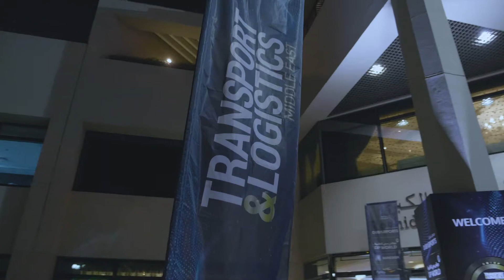DP World Wins THREE Awards in One Night (TLME Excellence Awards)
The Transport & Logistics Middle East (TLME) Excellence Awards are now in their second year after a highly successful inaugural event in 2018. Now the plan is to go even bigger, even better and even more in-depth.

The awards bring together the regional and global elite within the supply chain, welcoming the very best within the transport technologies, maritime, air, and logistics sectors.

Winners are selected by a special voting system that allows our peers to decide who reaches the very top of our sector.

Nominees are all celebrated for state-of-the-art thinking, innovation and outstanding operations, as we herald the processes and people that are changing our world for the better.

With a passion to champion those who envision the future of the supply chain, the TLME Excellence Awards set a new standard in the heralding of greatness within our sector.